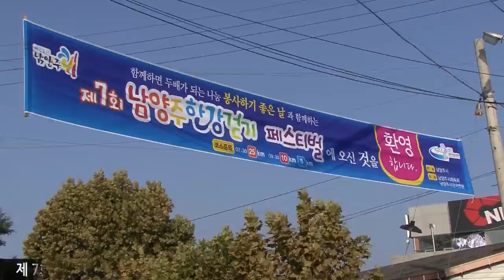쾌TV - 제7회 남양주 한강걷기 페스티벌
제7회 남양주 한강걷기 페스티벌이 9월 13일 삼패동 한강시민공원에서 개최되었습니다.

이날 걷기 페스티벌에는 남양주시 홍보대사인 배우 이정용씨 가족을 비롯한 만여 명의 시민이 참가해 5km, 10km, 25km 3개 코스로 나뉘어 걸으며 한강변의 아름다운 가을풍경을 만끽하며 건강을 다졌습니다.

남양주시가 주최하고 남양주시체육회와 남양주시걷기연맹이 공동 주관한 이번 행사는 남양주시 자원봉사센터에서 주관한 ‘봉사하기 좋은 날’과 함께 열렸는데요. 노인∙장애인 체험, 손마사지, 캄보디아 어린이 티셔츠 꾸미기 등 다채로운 자원봉사 교육 및 참여가 이루어져 함께하면 두배가 되는 나눔 자원봉사를 체험하는 소중한 시간을 보내기도 했습니다.

걷기운동은 언제 어디서나 누구나 쉽고 즐겁게 할 수 있는 운동인데요. 운동하기 좋은 계절, 가을을 맞아 많은 시민들이 걷기운동을 통해 몸과 마음이 건강하게 되길 바랍니다.